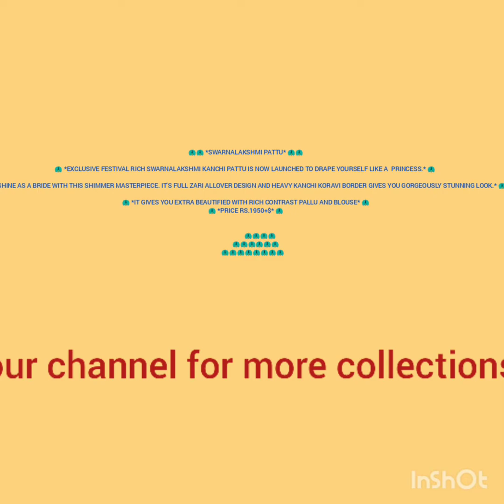Swarnalakshmi pattu sarees collections sarees at 1950 only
🦚🦚 *SWARNALAKSHMI PATTU* 🦚🦚

🦚 *EXCLUSIVE FESTIVAL RICH SWARNALAKSHMI KANCHI PATTU IS NOW LAUNCHED TO DRAPE YOURSELF LIKE A  PRINCESS.* 🦚

🦚 *SHINE AS A BRIDE WITH THIS SHIMMER MASTERPIECE. IT'S FULL ZARI ALLOVER DESIGN AND HEAVY KANCHI KORAVI BORDER GIVES YOU GORGEOUSLY STUNNING LOOK.* 🦚

🦚 *IT GIVES YOU EXTRA BEAUTIFIED WITH
RICH CONTRAST PALLU AND BLOUSE* 🦚
🦚 *PRICE RS.1950+$* 🦚

  Any one want to join in our WhatsApp group,

for customers

 for Resellers